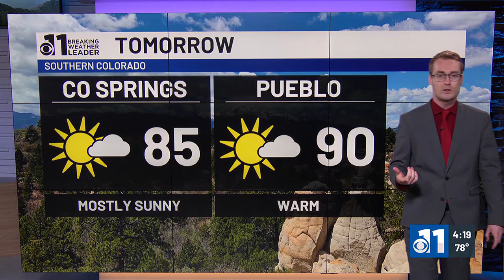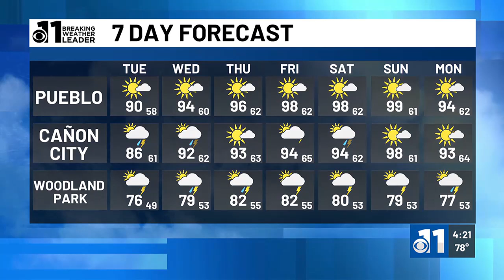4 PM Weather July 22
4 PM Weather July 22